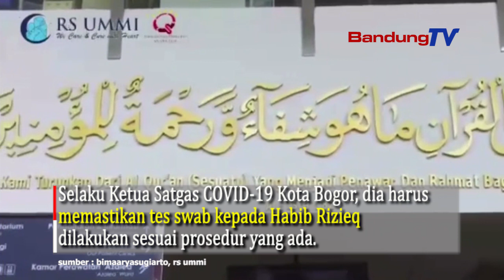Habib Rizieq Tolak Swab Test Ulang, Bima Arya Datangi Rumah Sakit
Wali Kota Bogor Bima Arya Sugiarto datangi RS UMMI untuk menemui keluarga Habib Rizieq yang menolak dilakukannya tes swab ulang.